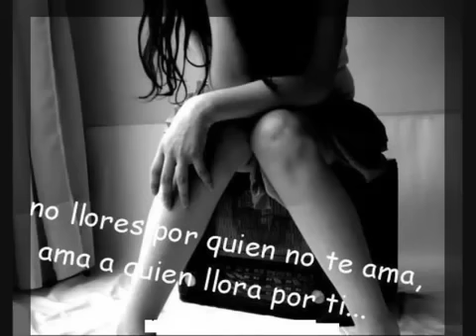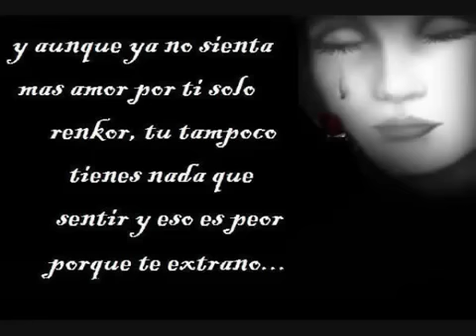Grupo Super Vienes Y Te Vas